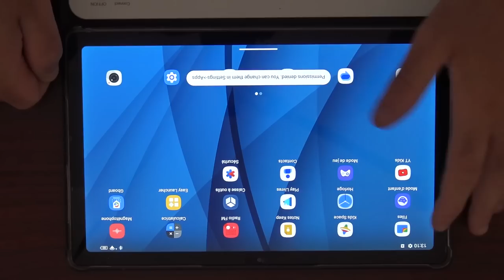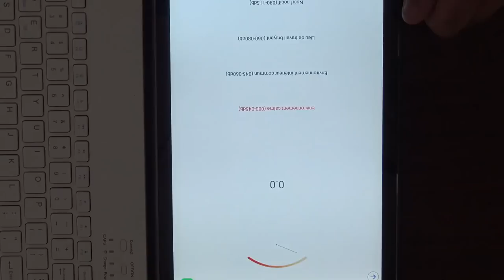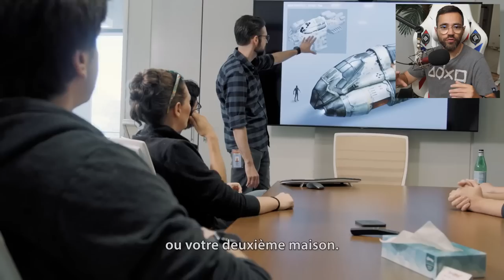STARFIELD VA ÊTRE COLOSSAL - voici pourquoi 🚀